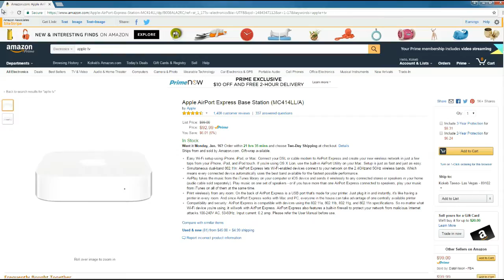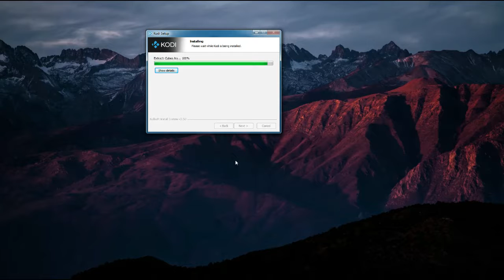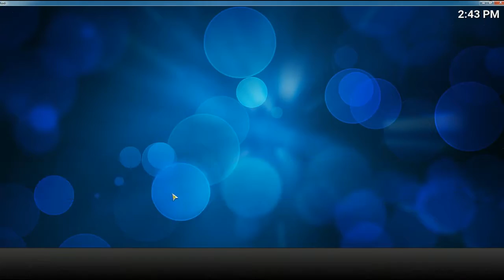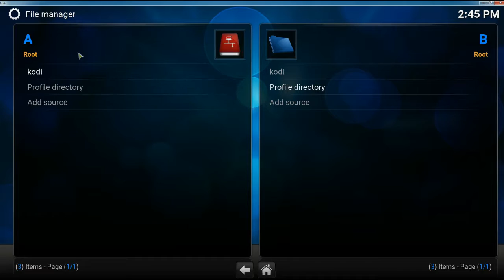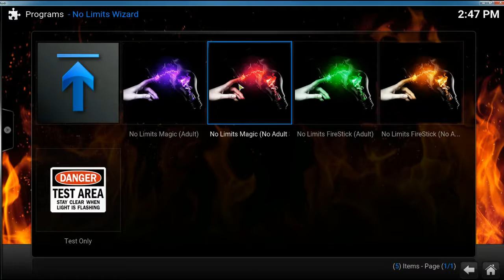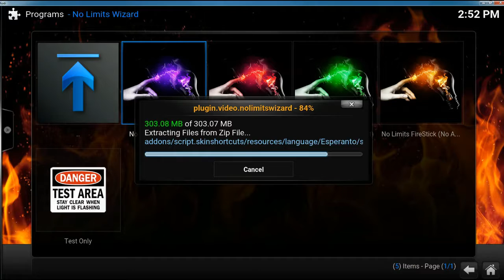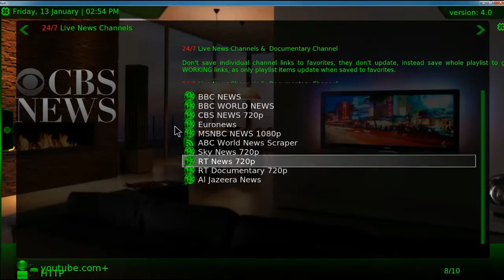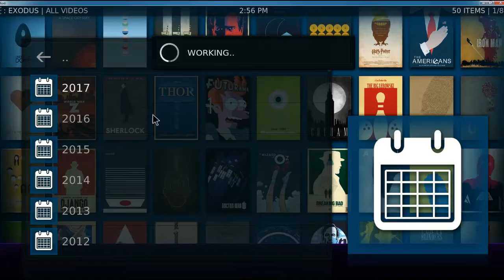How to install Kodi. in less than 5 minutes: AMHARIC Tutorial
complete setup guide for KODI or XBMC. including how to install the most popular Repositories (repos).